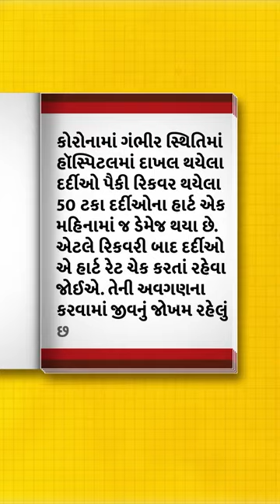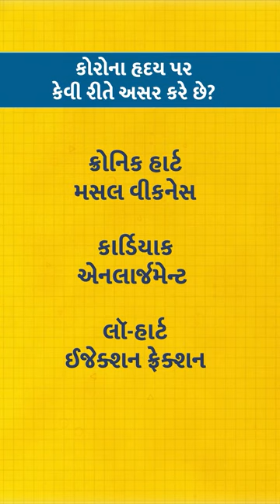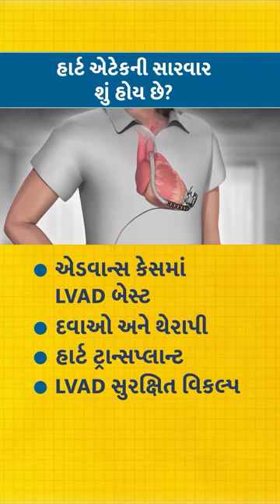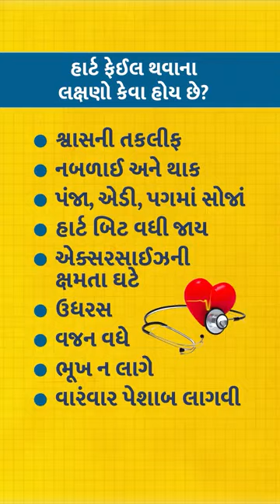કોરોના પૉઝિટિવ લોકોનાં હાર્ટ એટેકથી કેમ ટપોટપ મોત થઈ રહ્યા છે? ચાર મિનિટમાં આસાન રીતે સમજો